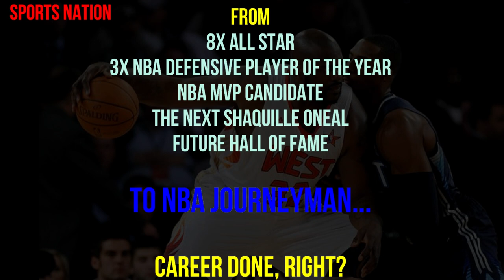DWIGHT HOWARD|Dwight Howard's Great Start l REDEMPTION | DWIGHT is BACK | SUPERMAN RETURNS